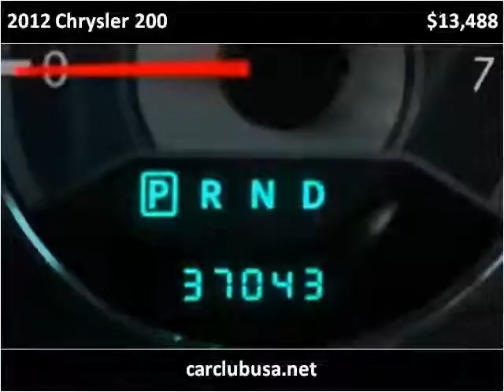2012 Chrysler 200 Used Cars Miami Gardens FL